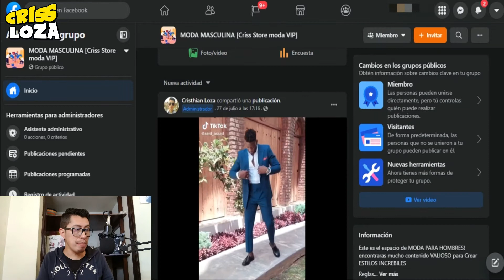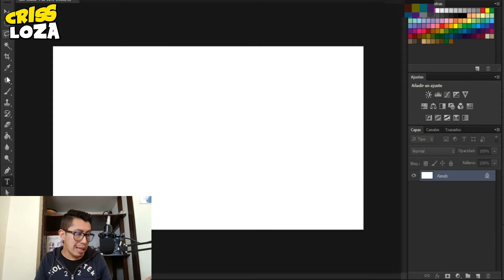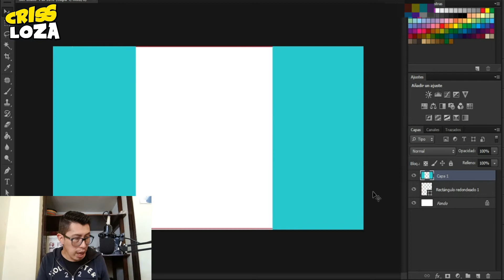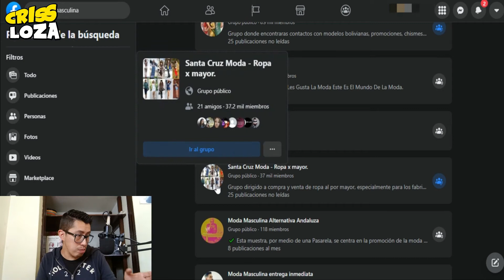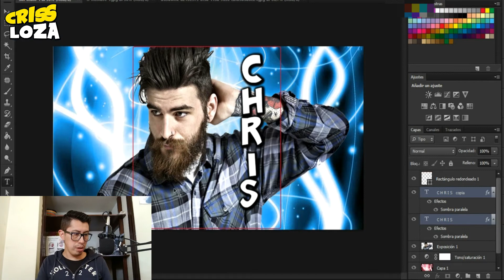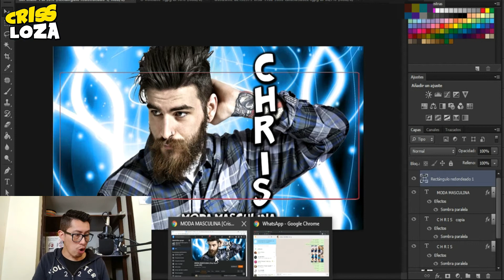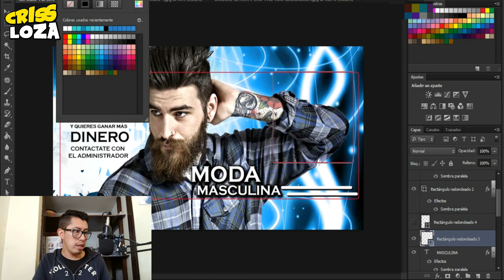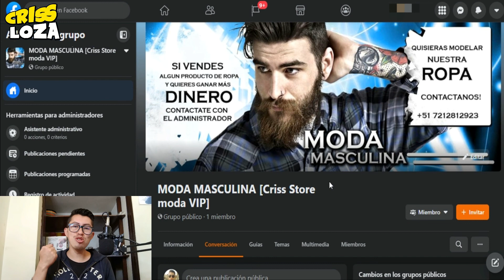Como hacer una PORTADA PARA UN GRUPO de facebook [Para Ventas] Como vender en grupos de facebook #10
Una buena PORTADA puede ayudarte a Vender más en tu grupo de facebook y ademas de hacerlo CRECER! Mira como hacerlo!

Si quieres GANAR DINERO VENDIENDO en Grupos de Facebook